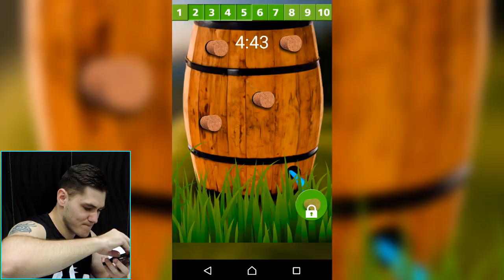NAGRYWAM W WANNIE?! WODNE GRY NA TELEFON!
► Więcej filmów z wanny albo gier na telefon? Strzel łapkę w górę, dzięki :D
► Rozwiń opis i bądź fajny :)

► Powiem krótko, jest tak gorąco, że siedzenie w moim pokoju jest torturą, dlatego postanowiłem oszukać system i nagrać coś z wanny! Szalony pomysł co nie? Dlatego dzisiaj przychodzę do Was z filmem, który nagrywam w wannie i będą to wodne gry na telefon, albo raczej gry na telefon z tematyką wody XD

► Szalony pomysł ljay'a! Wodne gry na telefon w wannie XD

► Pozdro i serdeczny 💪 dla Ciebie!